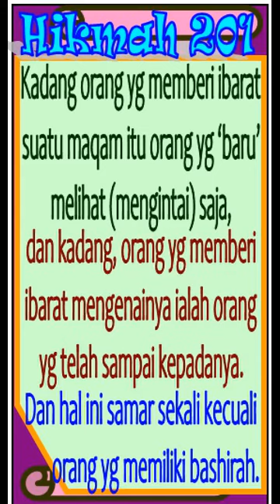Bbrp Kisah ttg Zuhud, Tiga Macam Orang yg Bicara Maqam Rohani, KH Jamaluddin Ahmad, hkm 201a